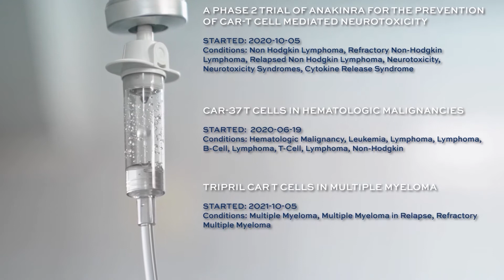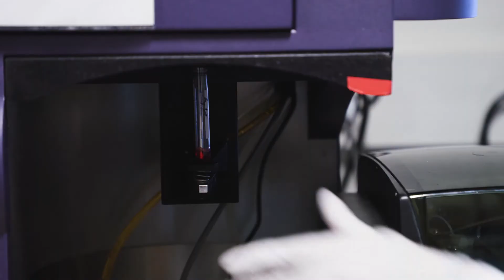The Visionary Future of CAR T-Cell Therapy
Drs. Noopur Raje, Marcela Maus and Matthew Frigault discuss the power and evolution of immune therapies, specifically, CAR T-Cell therapy in treating cancer. Hear one patient tell the story of his diagnosis and life-changing experience in a clinical trial at the Mass General Cancer Center. (Some images in this video were taken prior to the Universal Mask Policy.)

Learn more about the innovation happening in cancer care at Mass General Brigham